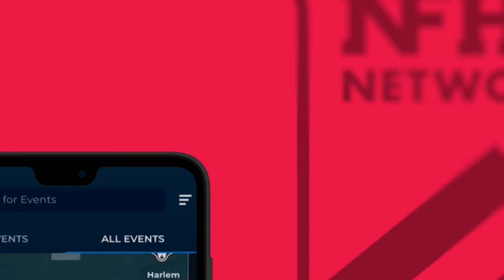GHSA State Title Pod Features Clarke Central Dave Perno Ace Charter Keith Hatcher & Najeh Wilkins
The 168th episode of the Georgia Farm Bureau “Georgia Prep Sports: Drive for the GHSA State Title” video podcast will feature Clarke Central head coach Dave Perno—whose Gladiators are set to close out the regular season on the road against Winder-Barrow in a highly-anticipated Region 8-5A showdown.

Host Craig Sager II, the Chief Editor of Score Atlanta, will also welcome on ACE Charter head coach Keith Hatcher—who has guided the Gryphons to an 8-1 season heading into Frida’s season finale with Spencer. ACE Charter is coming off a 62-28 victory over Southwest-Macon and is averaging 46.7 ppg this season.

Also, Score Atlanta reporter and content strategist Najeh Wilkins will join Craig to break down the Gainesville victory over North Forsyth last Friday and all the statewide season finales coming ahead.

The podcast is produced by PlayOn Sports, which runs the National Federation High School Network, and airs Mondays, Wednesdays and Fridays starting at noon.